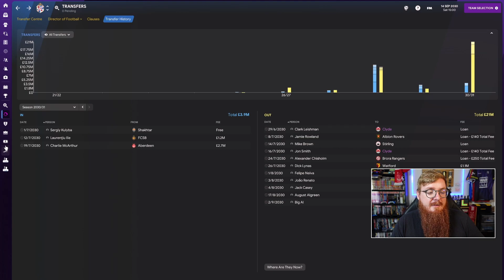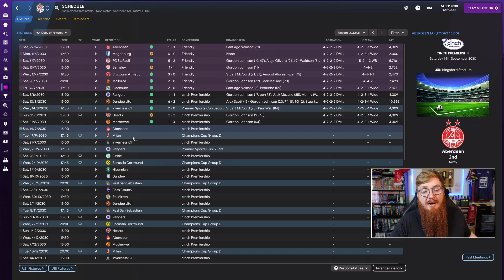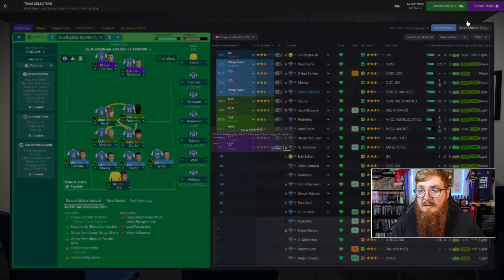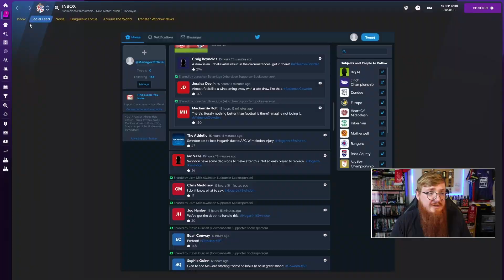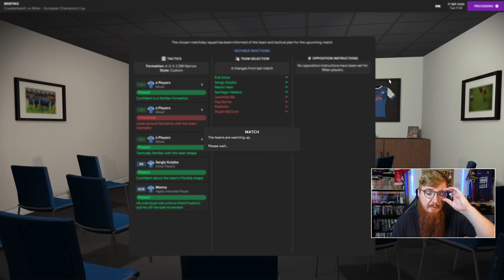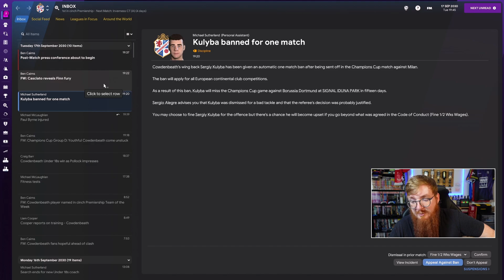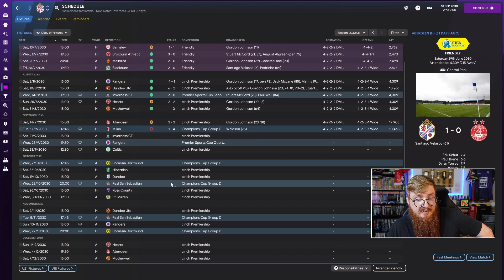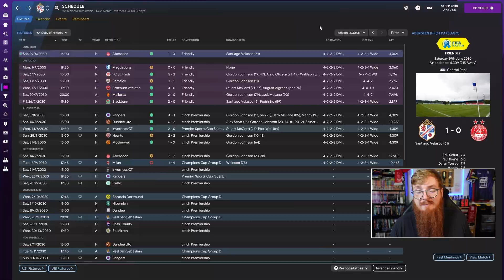UCL Begins | Beyond Blue Brazil | Episode 116 | Cowdenbeath FC | Football Manager 2022 | FM22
A huge loss to the team causes a rethink...

Likes and comments help out the channel and the videos, so feel free to do both! :D

Do drop me a follow on twitter to see more of my FM related content

Feel free to drop feedback below! Or find me in my discord at the following link (Building a nice FM community there) Access will be granted upon joining!

●T&III - Lemonade [Bass Rebels]
●Song - youtu.be/JEm6B5lZzig